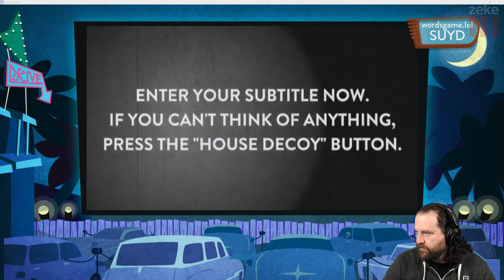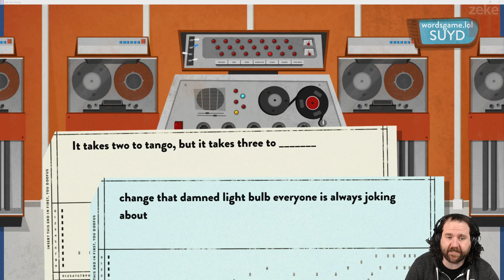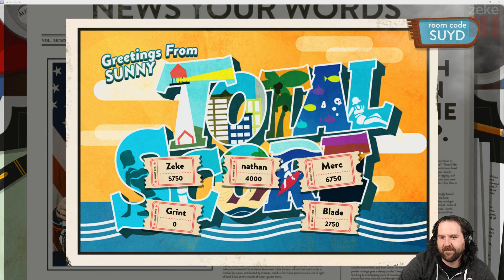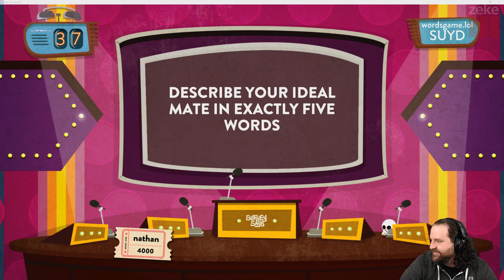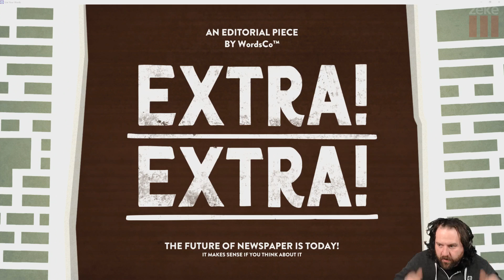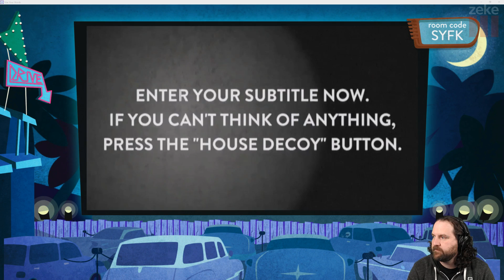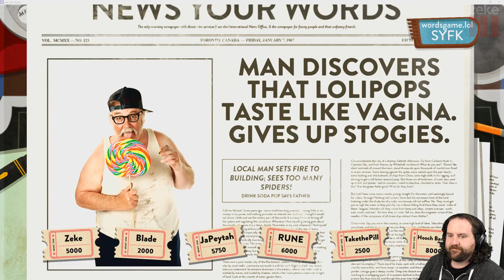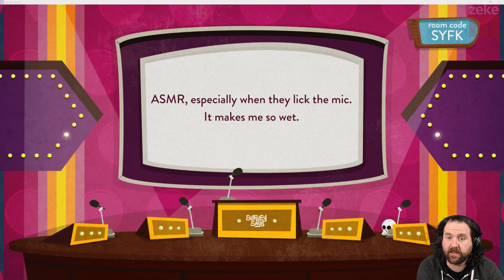Use Your Words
“Words can inspire. And words can destroy. Choose yours well.” Robin Sharma